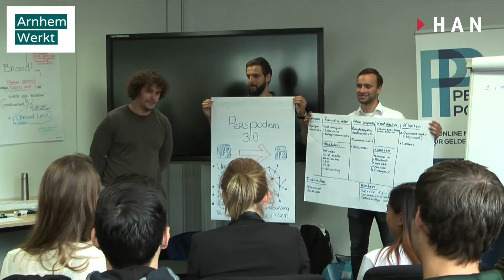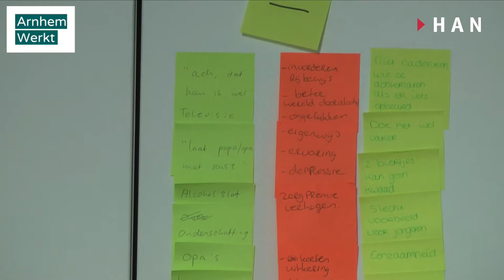HAN Bacheloropleiding voltijd | Bedrijfskunde MER | Innovatie Battles 2016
Een impressie van de Innovatie Battles van 2016. Ongeveer 175 studenten van de opleiding Bedrijfskunde MER en van de minor Ondernemen en Ondernemen en Innovatie van de Hogeschool Arnhem en Nijmegen (HAN) gingen 30 september 2016 de strijd aan voor het beste idee voor het Arnhemse bedrijfsleven. Ook andere studenten uit de regio namen deel.

Bedrijven en organisatie kregen op deze dag de kans om vraagstukken uit hun organisatie door studenten met een frisse blik te laten beantwoorden. De denktank battle werd georganiseerd door Arnhem Werkt in samenwerking met de HAN, Innovate en Artez en vond plaats op het industriepark de Kleefsewaard te Arnhem. Meer informatie over de opleiding Bedrijfskunde MER